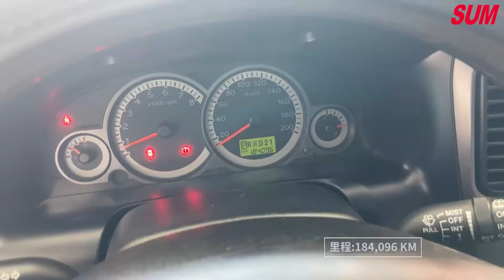【SUM中古車】FORD ESCAPE 2011 一手車~原鈑件~里程保證保固~優質代步休旅車 花蓮縣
車商資訊：SUM來來汽車
聯絡人：陳文松 先生
LINE：-
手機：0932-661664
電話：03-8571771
車輛資訊：FORD ESCAPE 2011
車商地址：花蓮縣吉安鄉中央路二段238-1號